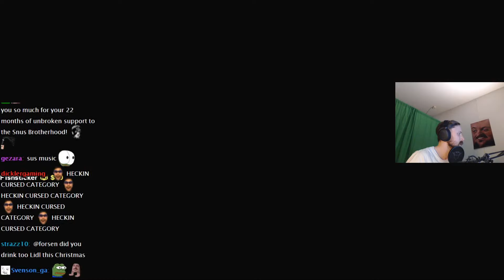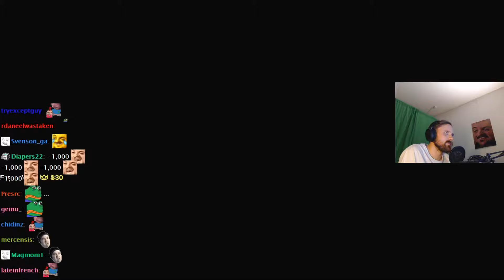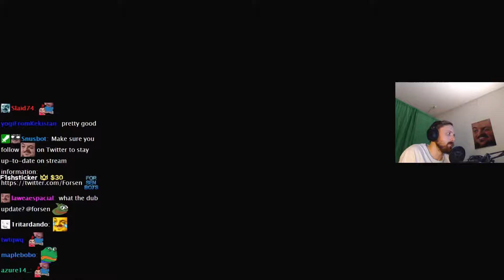Forsen Plays Fat Baby (With Chat)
Forsen Plays Fat Baby